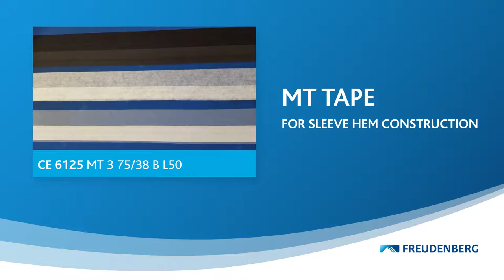MT Tape from Freudenberg for Sleeve Hem Construction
Fusible tape out of 2 sewn layers to secure (sleeve) hems gap-free and without marks
The tape allows hem constructions without sewing and thus prevents marks, especially when employing sensitive fabrics. It can simply be integrated into existing production processes without changing them.
Tapes / converted products secure and simplify production while improving shape and increasing life time of the finished garment. These videos show their application, mention construction options and point out the particular advantages.